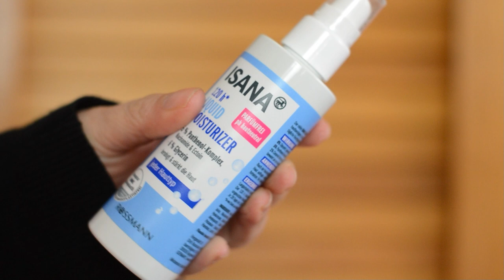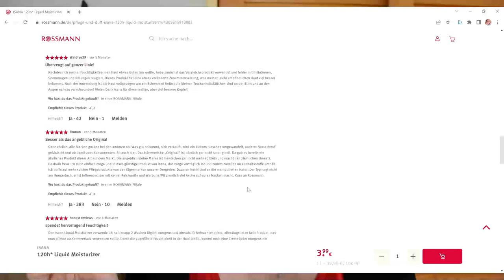Isana 120h Liquid Moisturizer der Dupe zum No Liquid Hydrator